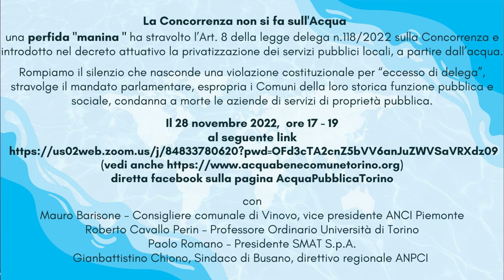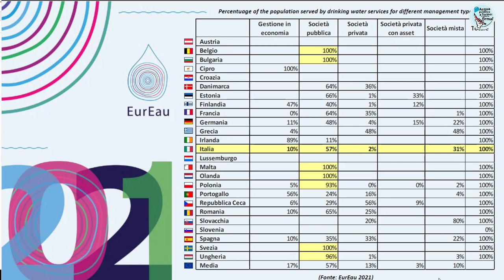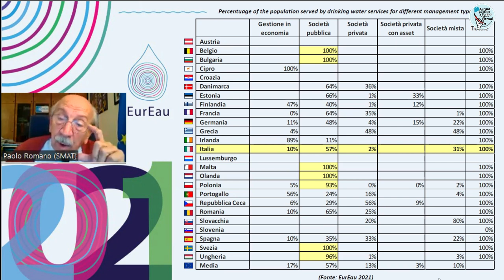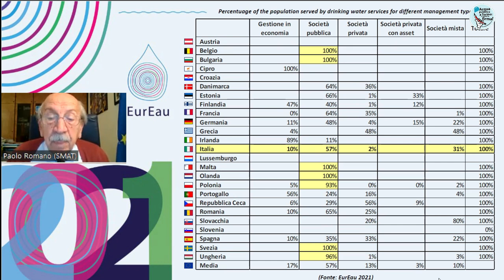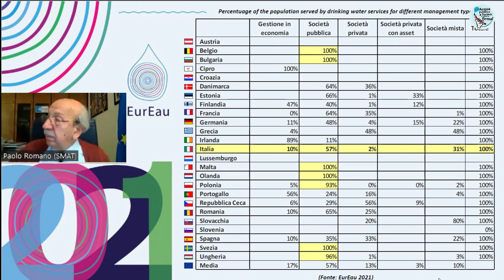La Concorrenza non si fa sull'Acqua - Intervento di Paolo Romano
Intervento di Paolo Romano (Presidente SMAT S.p.A.) durante il convegno online "La Concorrenza non si fa sull'Acqua"

Una perfida “manina” ha stravolto l’Art. 8 della legge delega n.118/2022 sulla Concorrenza e introdotto nel decreto attuativo la privatizzazione dei servizi pubblici locali, a partire dall’acqua.

Il decreto attuativo della Legge delega n.118/2022, attualmente all'esame del Parlamento,

* esclude la possibilità per le aziende speciali di gestire i servizi a rete, ammessa dalla legislazione europea, dalla stessa legge delega e mai messa in discussione in Parlamento

* reintroduce l’obbligo degli Enti Locali che scelgono l’autoproduzione dei servizi, di giustificare le ragioni del mancato ricorso al mercato, dizione espunta nel corso del precedente dibattito parlamentare;

* impone una “supervisione” nazionale sulle scelte dei Comuni che era stata esclusa in corso d’opera nella discussione del Parlamento.

Le critiche e proteste da tutta Italia sembra abbiano ottenuto per ora la cancellazione del limite di 5 anni alla durata delle concessioni dirette della gestione del servizio, che avrebbe reso impossibile una corretta politica industriale e di investimenti alle aziende in house come la nostra SMAT.

Il Decreto attuativo, per essere definitivamente approvato dal Consiglio dei Ministri, deve ottenere non solo il parere consultivo delle competenti commissioni parlamentari ma anche quello vincolante della Conferenza Unificata Stato-Regioni, in cui l’ANCI, e quindi i Comuni, hanno un ruolo determinante.

Rompiamo il silenzio che nasconde una violazione costituzionale per “eccesso di delega”, stravolge il mandato parlamentare, espropria i Comuni della loro storica funzione pubblica e sociale, condanna a morte le aziende di servizi di proprietà pubblica.

Il 28 novembre 2022,  ore 17 - 19 ne parliamo con:

- Roberto Cavallo Perin – Professore Ordinario Università di Torino
- Paolo Romano – Presidente SMAT S.p.A.
- Gianbattistino Chiono, sindaco di Busano, direttivo regionale ANPCI
- Mauro Barisone, Consigliere comunale di Vinovo, vice presidente ANCI Piemonte

Difendiamo il ruolo e l’autonomia dei Comuni italiani e il futuro delle nostre Aziende di Servizi Pubblici locali – il 60% delle quali sono ancora di proprietà pubblica – per mantenerle al SERVIZIO dei cittadini e non del profitto.